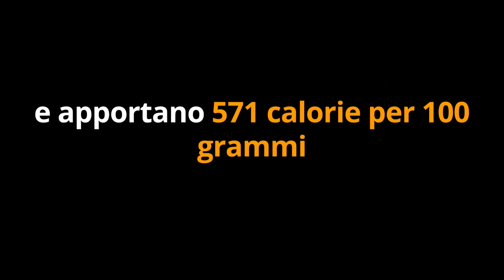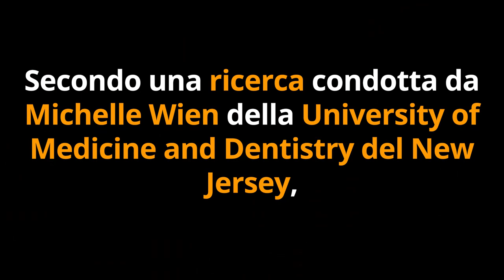1 PICCOLO CIBO ANTI COLESTEROLO abbassa i TRIGLICERIDI e FA DIMAGRIRE il GRASSO ADDOMINALE...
Ciao amici! Sapete che esiste un cibo piccolissimo che non solo fa dimagrire il girovita, ma abbassa anche il colesterolo e i trigliceridi. Volete sapere qual è?

Simona Vignali